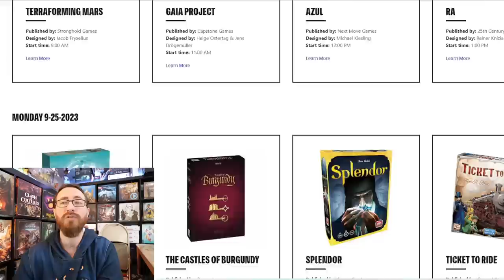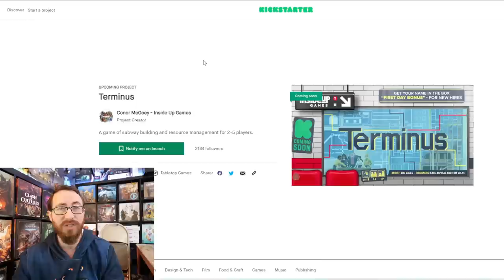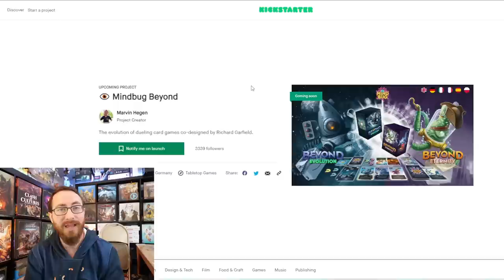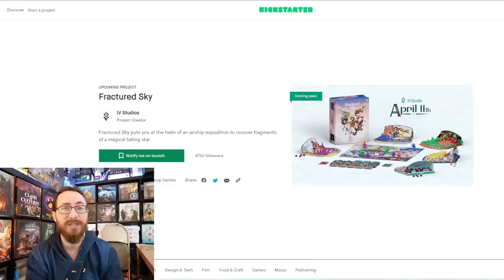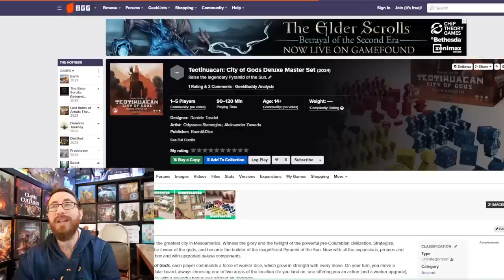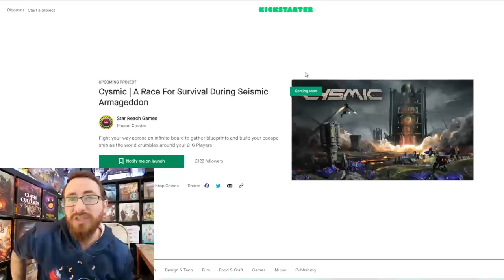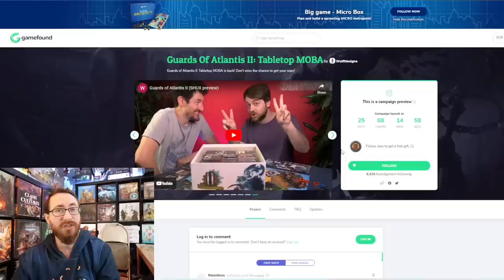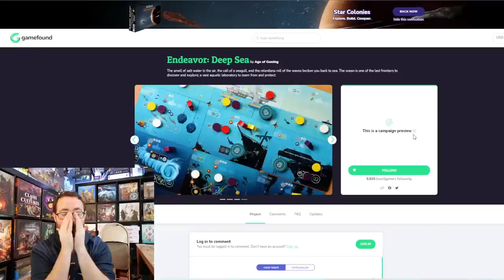Upcoming Kickstarter & Gamefound Board Games for April 2023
*WSBG sponsored this video, they paid for the 45-60 second ad spot and the link above. There are no terms, restrictions, or conditions on any other content outside of the ad spot.

All the upcoming Kickstarters! This time for everything coming up in June. Or at least everything as of now.

TimeStamps:
00:00 - Introduction
00:20 - Shelf Clutter
01:05 - WSBG
02:40 - Vedur
03:00 - Terminus
03:30 - Nova Roma
03:55 - Project L Reprint
04:25 - Mindbug Beyond
05:20 - Zombicide: White Death
06:30 - Santorini Co-op & Deluxe
07:10 - Roll-With-It Fantasy Boxed Set
07:20 - Dungeons & Lasers
07:45 - Fractured Sky
08:10 - Thorgal: The Board Game
09:15 - They Live: The Card Game
09:30 - Pioneer Rails
09:45 - Kingdoms of Akandia
10:05 - Weirdwood Manor
10:45 - Teotihuacan: City of Gods Deluxe Master Set
11:35 - Fighters of Europe
11:55 - Cysmic
12:35 - Antares Kingdoms
13:15 - Endeavor: Deep Sea
14:10 - Guards Of Atlantis II: Tabletop MOBA
15:00 - Classic Rally
15:35 - Picks of the Month